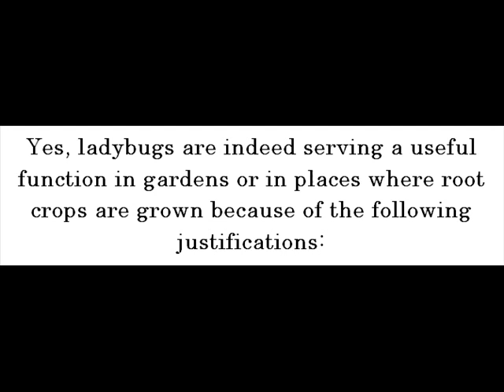Are Ladybugs Helpful? -- Ladybugs For Kids -- Amazing Animal Books For Young Readers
Ladybugs are actually one of the most well-known beetles. They're physically small. In fact, they can only extend in as lengthy as 0.4 inches.  They're known to be having bodies that are round and marked with spots. They're colorful, too.

But, are ladybugs helpful or useful in gardens or in areas where root crops are grown?

Yes, ladybugs are indeed serving a useful function in gardens or in places where root crops are grown because of the following justifications:

Ladybugs can be used as natural pesticides to gardens or to backyards. They're after all capable of swallowing plant lice and small insects. Therefore, if you want gardens to be free from pests, raising ladybugs to gardens is a brilliant idea.

In its lifetime, a ladybug is actually capable of consuming up to 5,000 plant lice. However, at times, it is capable of swallowing more than 5,000 plant lice.

Ladybugs drive away garden pests. Otherwise, garden pests will be eaten by ladybugs.

Revealed at Jean Hall and John Davidson's Ladybugs for Kids kindle edition today are amazing facts about ladybugs!